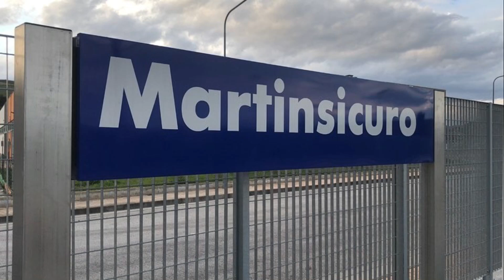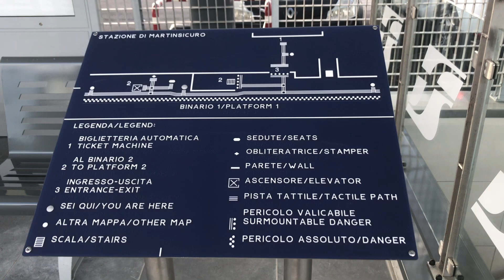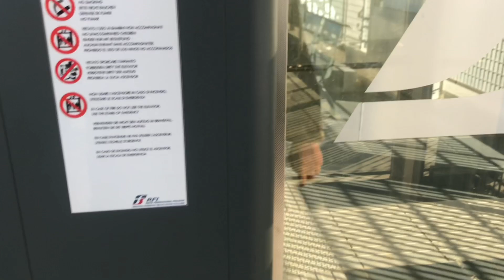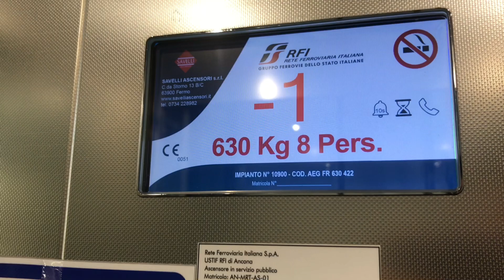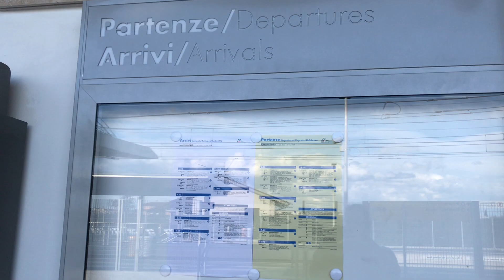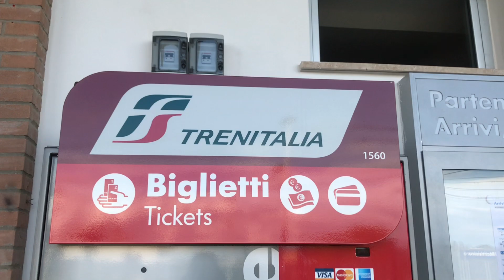LA NUOVA STAZIONE DI MARTINSICURO (TE) - LINEA ADRIATICA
Dopo anni dalla chiusura della vecchia stazione, avvenuta nel 1959, il 7 Dicembre 2022 è stata inaugurata la nuova fermata ferroviaria di Martinsicuro: posta al km 296+333 della Ferrovia Adriatica tra Porto d’Ascoli e Alba Adriatica, essa è stata costruita principalmente per colmare l’assenza di fermate ferroviarie  nella parte settentrionale della provincia di Teramo e della Val Vibrata, appunto dalla chiusura di Martinsicuro-Colonella.
Il progetto, da 2,6 milioni di euro, è stato co-finanziato, in parti uguali, da Regione Abruzzo e RFI.
La struttura, servita da 2 binari, è completa di apposite barriere architettoniche (marciapiedi da 55 cm e ascensori) per garantirne l’accesso anche dalle persone diversamente abili, con l’aggiunta di percorsi tattili per ipovedenti, un’illuminazione realizzata secondo precisi criteri di efficienza  energetica ed una segnaletica fissa e variabile per l’orientamento e l’informazione al pubblico; il parcheggio esterno è piuttosto ampio
La sua costruzione, tra l’altro, è stata ultimata con ben 6 mesi di anticipo rispetto al cronoprogramma lavori.
Grazie anche alla sua posizione, a meno di 1 km dalla costa, facilita di molto la mobilità turistica sul territorio teramano.
Attualmente l’impianto è servito da soli 6 treni Regionali al giorno: si presume che con il tempo le corse aumenteranno, sopratutto per il periodo estivo.
In questo montaggio, con vari filmati realizzati nella giornata di Lunedì 16 Gennaio 2023, vedremo nel dettaglio l’intero impianto, sia di giorno, che di notte, con anche i passaggi dei classici convogli della Ferrovia Adriatica: vediamo Frecciarossa, InterCity, Regionali e un paio di Merci.

BUONA VISIONE!

Nell’ Ordine:

00:00 FOTO VARIE
00:50 VISTA INTERNO STAZIONE
05:44 SOTTOPASSAGGIO
07:26 PROVA ASCENSORE
08:26 VISTA PARCHEGGIO ESTERNO
10:23 REG 4216 PESCARA - ANCONA (002-TI-PAX-REG) | ETR425.002 I-TI
10:52 REG 4217 ANCONA - PESCARA (002-TI-PAX-REG) | ETR104.027 I-TI
11:16 AV FR 8807 MILANO CENTRALE - TARANTO (001-TI-PAX-LH) | ETR500.31 I-TI (Locomotiva B E404.517 I-TI & Locomotiva A E404.519 I-TI)
11:45 IC 612 LECCE - MILANO CENTRALE (004-TI-PAX-SU) | E414.124 I-TI (Ex E404.124) & E414.159 (Ex E404.159)
12:01 REG 4217 ANCONA - PESCARA (002-TI-PAX-REG) | ETR104.032 I-TI
12:31 MRI 49030 S.Nicola Melfi - CHIASSO SMIST. (003-MIR-MERCI) | E405.020 I-MIR
13:17 AV FR 8809 MILANO CENTRALE - LECCE (001-TI-PAX-LH) | ETR500.53 I-TI (Locomotiva E404.644 I-TI & Locomotiva B E404.645 I-TI)
13:47 MRV 60605 TORINO ORB.F.A. - Fossacesia/T.S. (055-CFI) | ES 64 F4 - 408 I-DISPO (E189.408)
14:37 REG 4220 PESCARA - ANCONA (002-TI-PAX-REG) | ETR104.027 I-TI
15:15 ILLUMINAZIONE NOTTURNA
15:45 AV FR 8811 MILANO CENTRALE - LECCE (001-TI-PAX-LH) | ETR500.22 I-TI (Locomotiva A E404.620 I-TI & Locomotiva B E404.622 I-TI)
16:10 IC 609 BOLOGNA C.LE - LECCE (004-TI-PAX-SU) | E414.136 I-TI (Ex E404.136) & E414.106 I-TI (Ex E404.106)
16:28 IC 614 LECCE - MILANO CENTRALE (004-TI-PAX-SU) | E414.130 I-TI (Ex E404.130) & E414.134 I-TI (Ex E404.134)